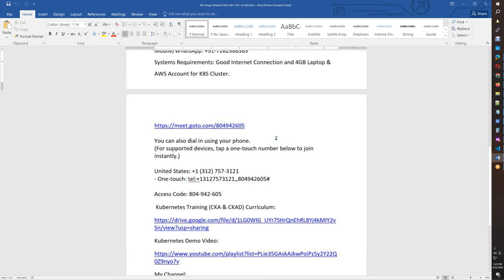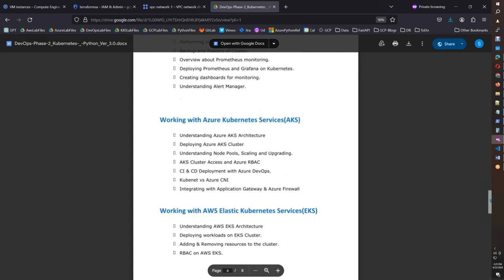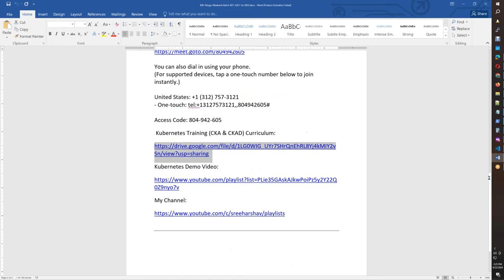(తెలుగులో) New Daily Kubernetes APRIL 29th 2024 7PM to 8PM IST CKA CKAD AKS EKS RANCHER ISTIO HELM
CLICK ON MEETING ID BELOW ON APRIL 29th 7:00PM to 8:00PM
Course: Real-time Kubernetes Training (CKA & CKAD) (Online Only)
Date: APRIL 29th 2024
Duration: 2 Months (Monday to Friday)
Time: 7:00PM to 8:00PM IST
Language: Telugu
Pre-Req: Basic knowledge on Cloud (AWS or Azure).
Fee: Single Payment Rs.15000 (or) Rs.20000 (2 x Rs.10000)
Videos will be shared after every session.
Systems Requirements: Good Internet Connection and 4GB Laptop & AWS Account for K8S Cluster.

(For supported devices, tap a one-touch number below to join instantly.)